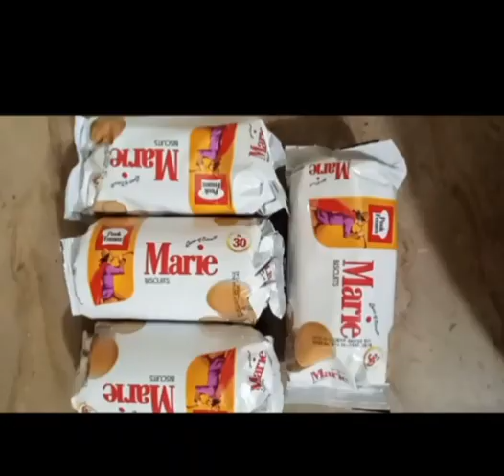No Bake Chocolate Cake Recipe | Chocolate Cake Without Oven